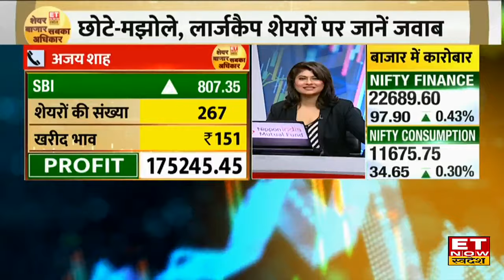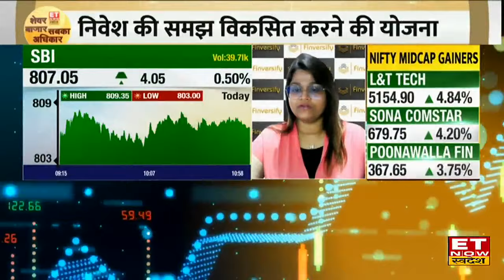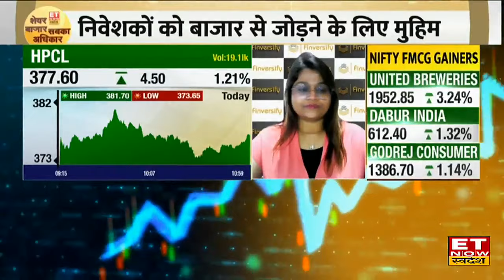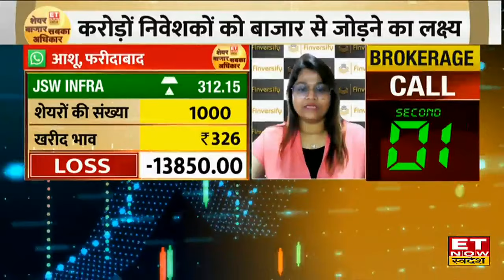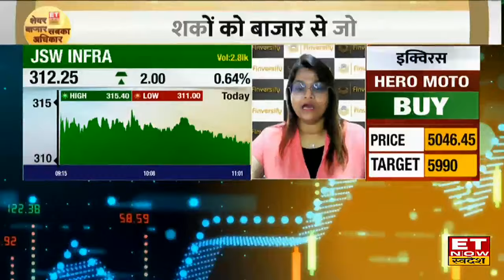BPCL & HPCL के शेयर में Experts से जानिए कहां है निवेश के मौके, किस Level पर करें Buy or Sell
BPCL & HPCL में जानें निवेश को लेकर क्या है Experts की राय। जानें किन levels पर करनी चाहिए आपको खरीदारी और क्या है Target Price और जानिए किस Strategy के साथ इस Stock में पैसा कमाया जा सकता है देखें वीडियो।